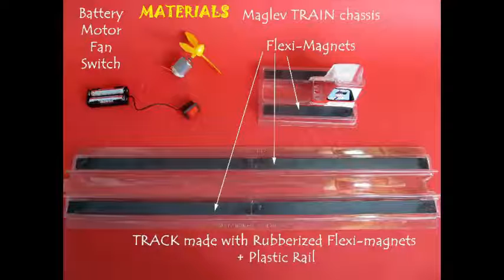Maglev Train | Nepali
The maglev train is a fascinating science project. This one has been designed by LG of Korea and made available to us by the Physics Department of the University of Pune. The tracks are made of rubberized magnets which are flexible. Such magnets are used in fridge doors. When two similar poles are brought together they repel, opposite poles attract. These rubber magnets are placed in a plastic molded track. The magnets in the tracks should all be in the same orientation. This is the fan connected to a motor, switch and a 3-volt battery pack. When the switch is put ON the fan spins. This is the train chassis. First place the rubber magnets. They must repel the track magnets. Then place the switch, the motor and the battery pack in their respective slots. Now the maglev train is ready for a trial run. Place the train chassis on the track. Similar poles will repel and lift it a little bit. On tilting it to one side the train will simply slide on the track. Because of the lift the friction is drastically reduced. Now as you put the switch ON the fan spins and pushes the train in the opposite direction. Because of the magnets there is very little friction. This is how maglev trains work.